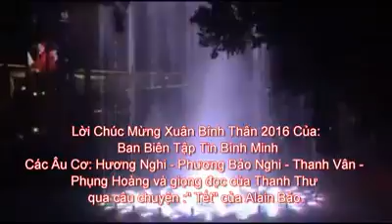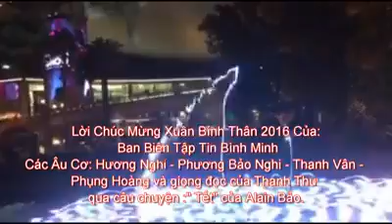Tết - Tác Giả Alain Bảo - Bảo Phán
Tết - Tác Giả Alain Bảo